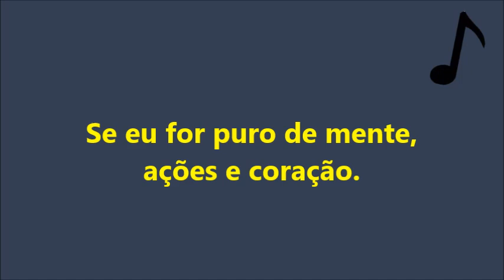Um Jovem Fiel